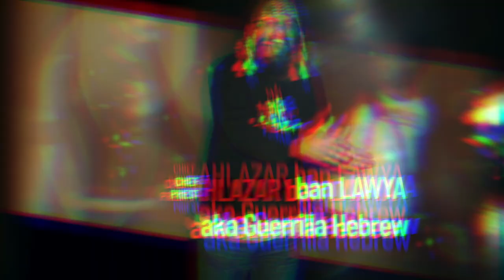Guerrilla Hebrews casts down Idolatrous Catholicism! (RE UP)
Sicarii Dallas